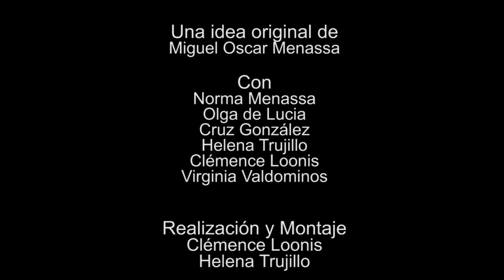183 ELLAS CONVERSACIONES DIVERSAS: LAS FUENTES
183 ELLAS CONVERSACIONES DIVERSAS: LAS FUENTES